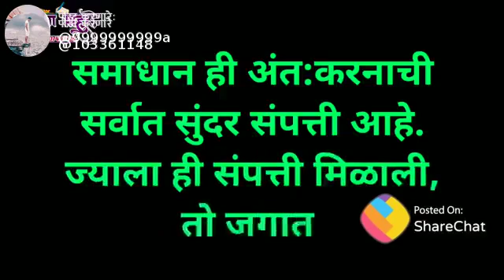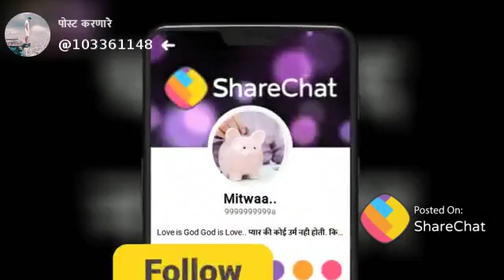बुद्धी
विचार  करण्यासारखी गोष्ट